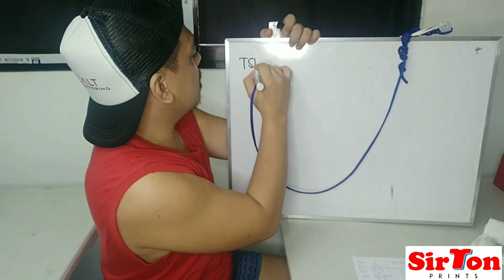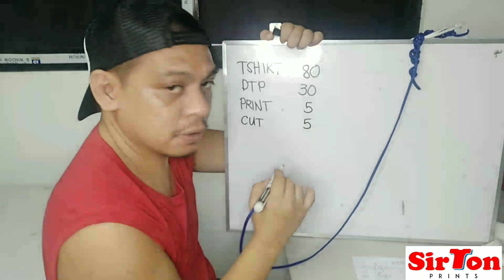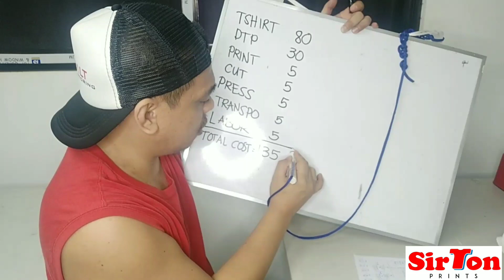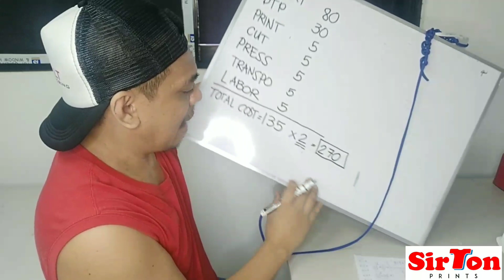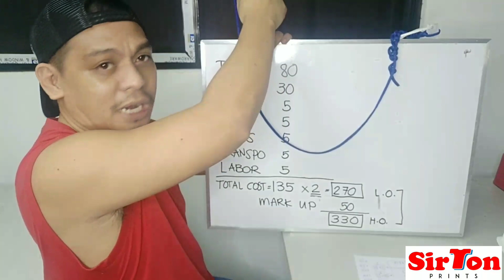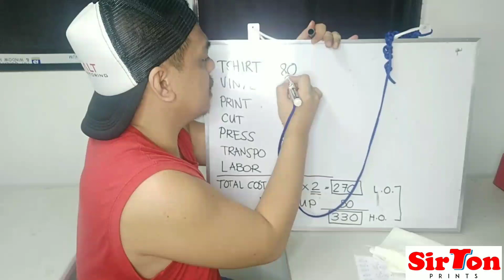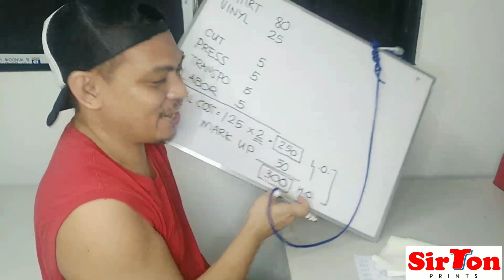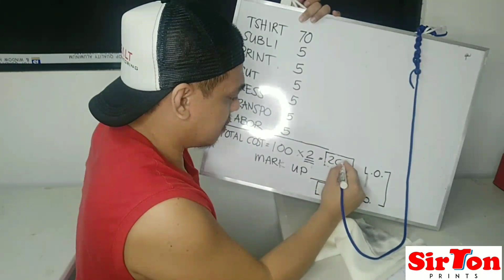How to Compute Price 1 | Extra income | Start your own T shirt Printing Business | SirTon Prints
How to Compute Price
Extra Income

Hemilton Palanas

THANK YOU All. Keep Safe!

digital printing,
digital printer,
digital printing process,
digital printed notes,
digital print shop,
digital printing seminar,
digital print shop tour,
digital print shirt,
digital print t shirt,
digital print hoodie,
digital print stickers,
digital print artwork,
digital print and cut machine,
digital print artists,
digital print and cut,
digital print and screen print,
digital print business,
digital print bag,
digital print cloth,
digital print cotton fabric,
digital print costs calculator,
digital print costs,
digital print design in photoshop,
digital print heat transfer,
digital print heat transfer machine,
how to print digital art,
how to print digital scrapbook paper,
digital print in photoshop,
digital print in fabric,
digital print iron on transfer,
digital print lamination machine,
digital print machine,
digital print media,
digital print machine for fabric,
digital print machine for t shirts,
digital print on t shirt,
digital print on fabric,
digital print on canvas,
digital print photoshop,
digital print process,
digital print production,
digital print pillow case,
digital print press machine,
digital print shirt retail,
digital print shirt design,
digital print satin fabric,
digital print tutorial,
digital print transfers,
digital print t shirt machine,
digital printing t shirt,
digital t shirt printing machine,
digital vs screen printing t-shirt,
digital printer for t shirts,
digital screen printing t-shirts,
digital printing t shirt philippines,
digital print vs silkscreen,
digital print vs screen print,
digital print video,
digital print vs screen print shirts,
digital print vs vinyl,
digital print vs sublimation,
silk screen printing,
silk screen printer,
silk screen printing tutorial,
silk screen printing philippines,
silkscreen printmaking,
silk screen printing table,
silk screen printing process,
silk screen print process,
silkscreen print on plastic,
silkscreen print definition,
silkscreen print tshirt,
silkscreen print on paper,
silkscreen print art,
silkscreen print at home,
silkscreen print drying rack,
how to print silkscreen design,
remove silkscreen print from shirt,
how to silkscreen print,
how to print silkscreen t shirts,
how to silkscreen print at home,
how to print silkscreen transparencies,
hobby world silkscreen print set,
silk screen print kit,
silk screen print materials,
silk screen print machine,
silkscreen print on canvas,
silkscreen print process,
silk screen print shirt,
silk screen print stencil,
silkscreen print vs heat transfer,
4 color silkscreen printing,